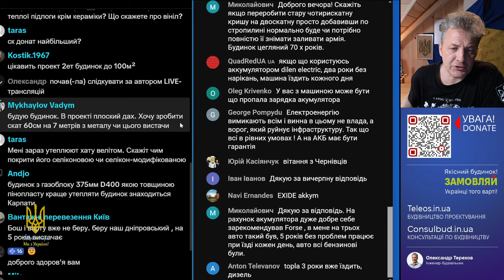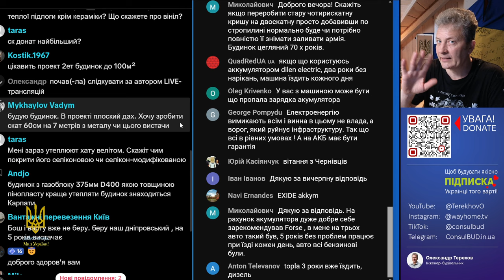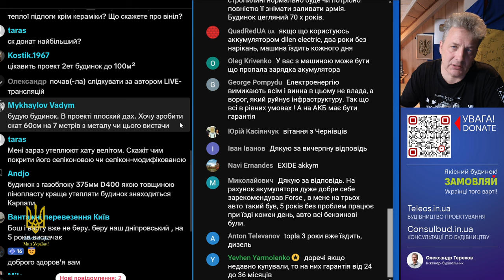Надійне покриття даху з малим кутом нахилу